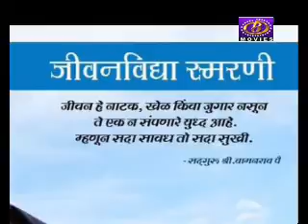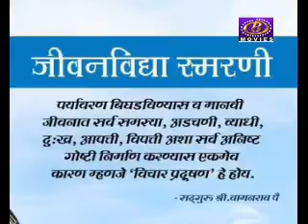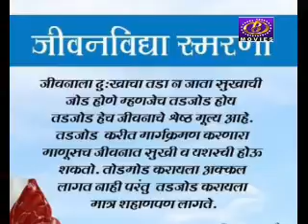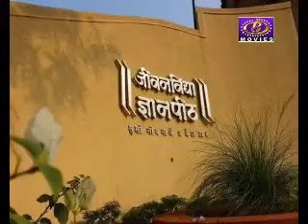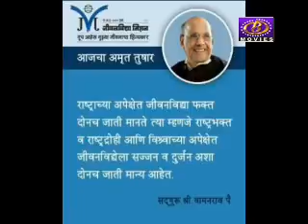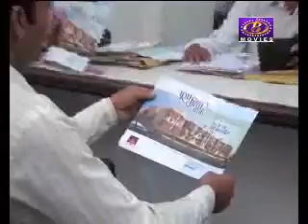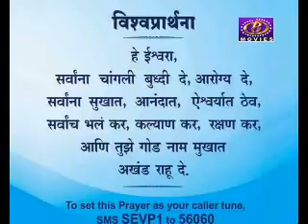Sanvad Prtiwad - 12-12-2016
संवाद प्रतिवाद : सहभाग जीवनविद्या मिशनचे आजीव विश्वस्थ प्रल्हाद वामनराव पै